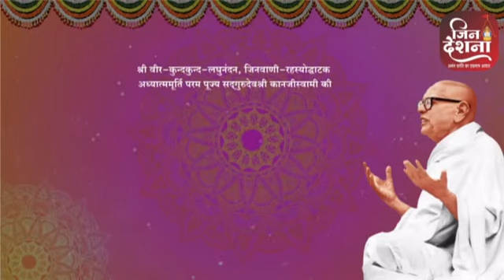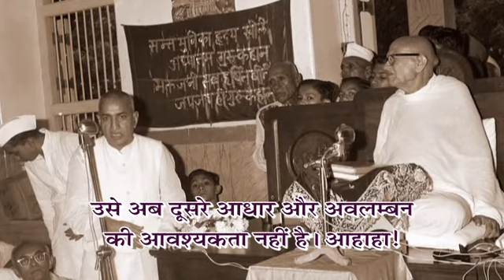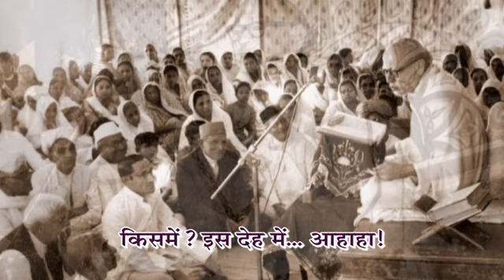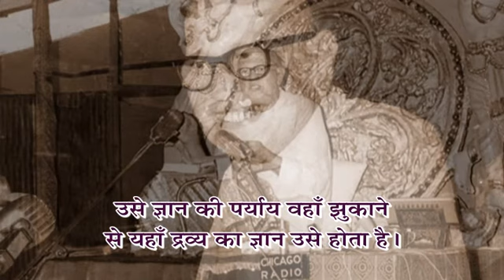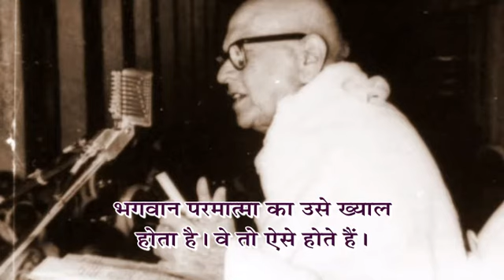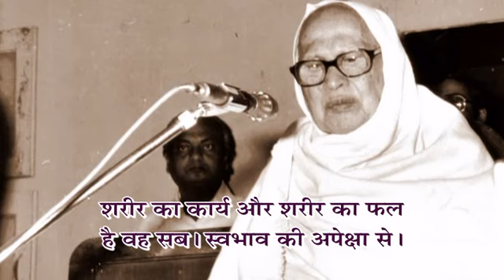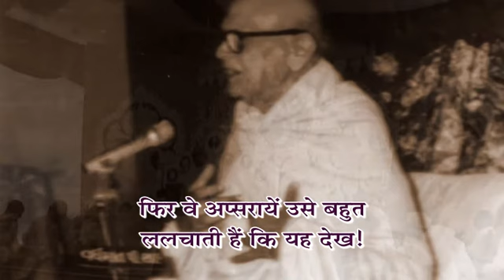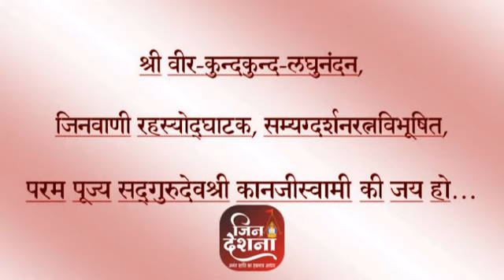Guruvani Sarita - Prav. No. 86 on shree Samadhitantra Shastra, Shlok:73,74 by Pu. Gurudevshree